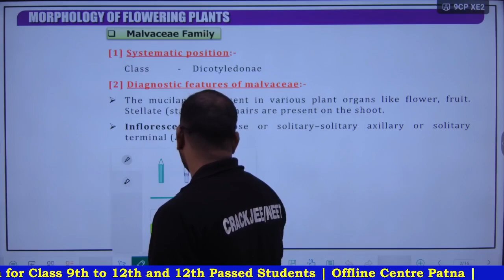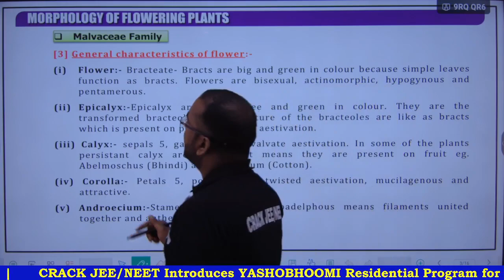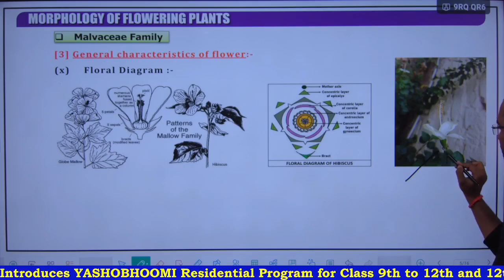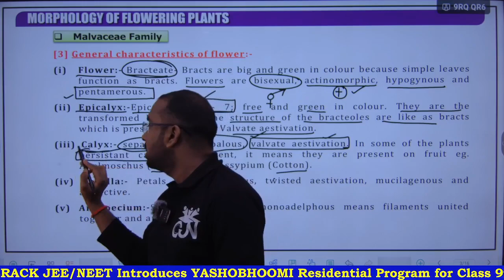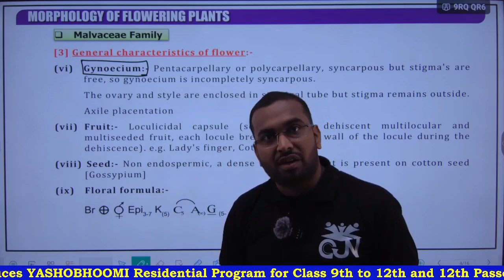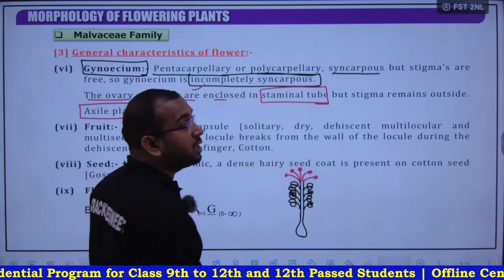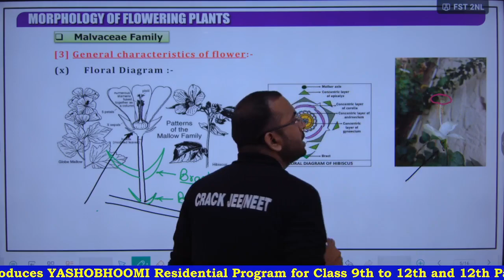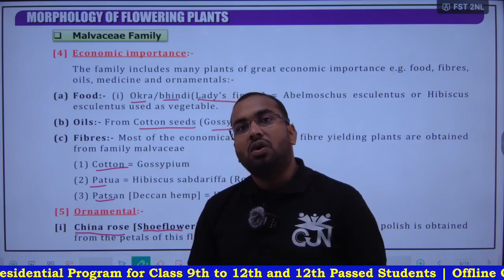Morphology of Flowering Plants | Lec - 10 | Class XI | NEET | By Rajesh Sir